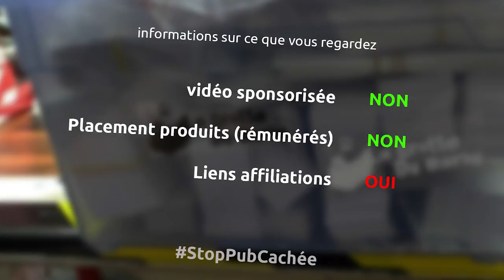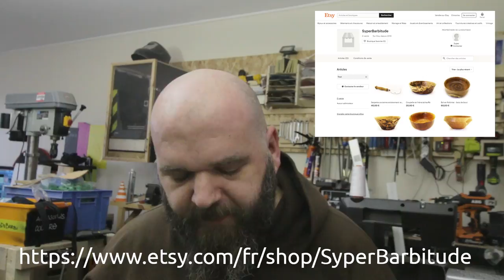fabrication d'une trousse super custom en bâche vinyle recyclée - Ep273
et oui cette semaine on recycle une bâche vinyle achetée pas chez à la Réserve des arts pour en faire cinq super trousses custom pour y mettre pleins de trucs dedans

le matériel
machine à coudre super jeans
lot de zip
scotch double face 6mm
ciseaux pour couture
cannette supplémentaires